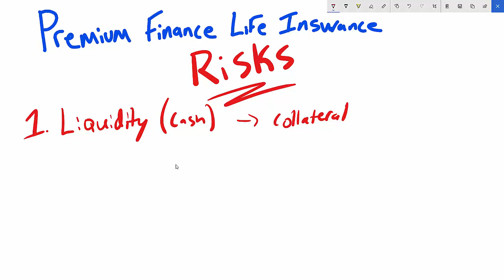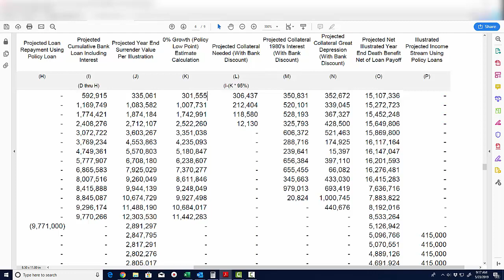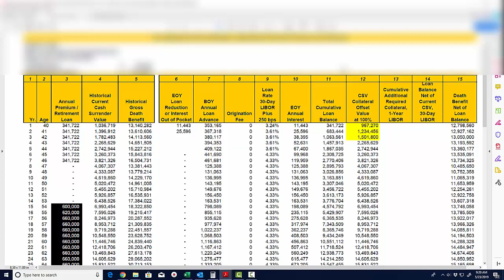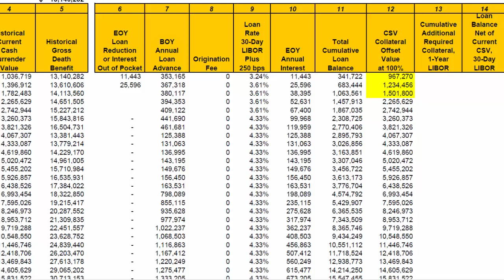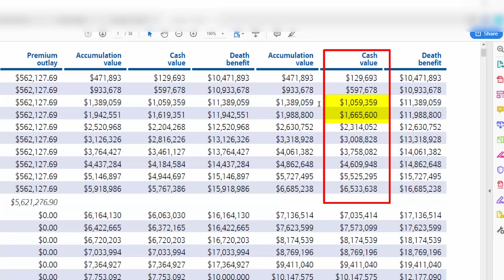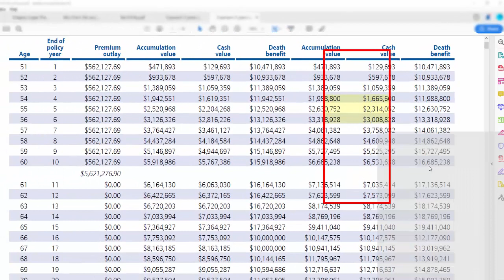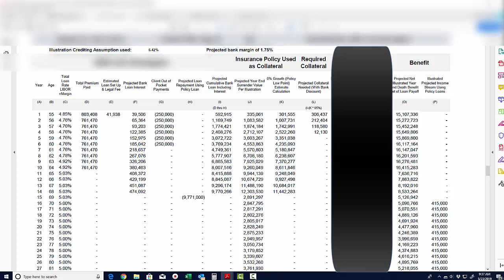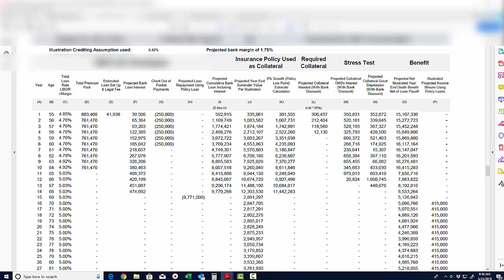Premium Finance Life Insurance - Premium Finance Risks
Premium Finance Life insurance is a strategy with significant risks that need to be properly understood! This is not a copy and pasted "disclosure statement". This is me really telling you that if you don't understand the risks associated with this premium finance strategy you could be in a world of trouble.

Premium finance life insurance should never be positioned as "free insurance" with little to no risk. In fact there are additional risks that most Life policies don't have to every worry about.

A good premium Finance design will need to be reviewed every single year for accuracy.

The premium finance strategy, if done incorrectly, can be a massive drain on your resources.